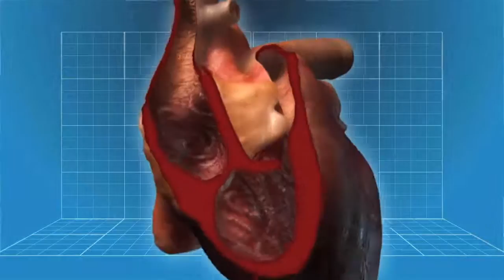What is atrial fibrillation and how common is it?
Dr. Darryl Wells of the Swedish Heart and Vascular Institute talks about the symptoms of atrial fibrillation and that it can occur at any age. He also talks about potential outcomes if atrial fibrillation goes untreated. For more about atrial fibrillation and catheter ablation procedures